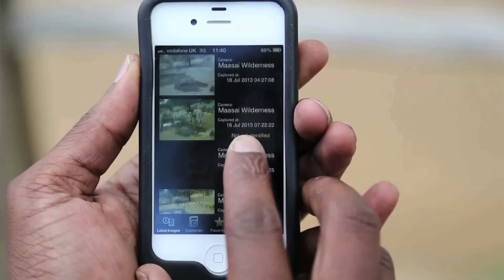The 2015 NT100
We take a look at some of the inspiring social tech innovations that have made the 2015 NT100. Reflecting on how digital technologies are being used to address real-world social challenges across the globe.